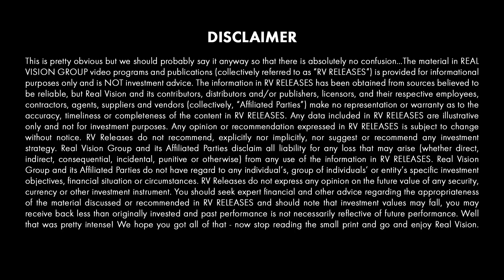Prepare For Turbulence: Flying vs. Trading (w/ David Keller)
Dave Keller, CMT, president of Sierra Alpha Research, makes his first appearance on “Mental Game of Trading” to share a thrilling story from his days as a student pilot, and to expound upon the unforgettable lesson he learned.

About Mental Game Of Trading:
Professional trading coaches and psychologists provide thought-provoking and actionable advice to help make you a better investor.

 Hi there. My name is Dave Keller. I'm the president and chief strategist at Sierra Alpha
Research based in Cleveland, Ohio. So, I help financial advisors and institutional investors to make better
decisions. And do that in a couple different ways, help them maximize returns, manage risk, and bring
more mindfulness and awareness to their investment process. I also enjoy incorporating non-financial topics
into financial topics. So, I'm a student pilot, I'm a musician. And so, a lot of the best ideas I think you can
bring as an investor are learning from other disciplines, learning from other activities. And I write a blog at
marketmisbehavior.com.
So, I'm a student pilot. I've got about 80 some hours in a Cessna 172R, which is a pretty classic training
airplane. And from the moment I started learning to fly, I would always chat with my flight instructor about
the similarities between investing and flying. Because flying requires discipline, it requires taking the emotion
out of it. You're often in very stressful situations, and you have to be able to function in that environment.
So, the similarities to trading are hilariously common.
So, one of the ways my flight instructor always used to coach me was to tell me to be ready. And what that
means is, anytime you were flying an airplane, you always had to have an emergency plan in your mind
right in place. So, a lot of the flying process is done when you're still on the ground. And it's figuring out
where you're going to go, registering a flight plan. And part of that is all along the way.
If I'm flying from point A to point B, where are all the opportunities where I could have an exit plan? Were
there airports that I might go to? So, I might look for an abandoned airstrip, which in an emergency, I could
probably get there. Or as you're flying around, you're always looking around, there's a golf course, there's
a highway with no power lines. You're always thinking if something would happen right now, what do you
do?